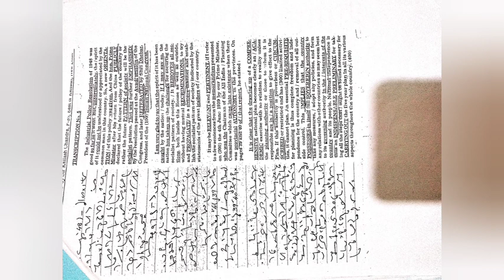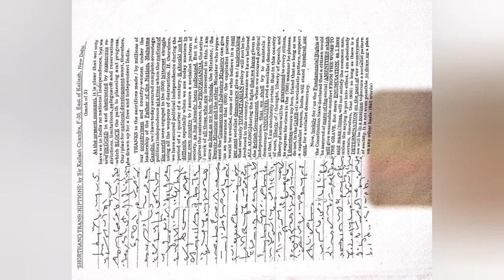115wpm wpm dictation|| Ex - 5|| Kailash Chandra Volume - 3 dictation|| general dictation